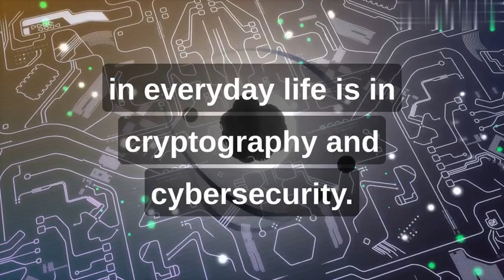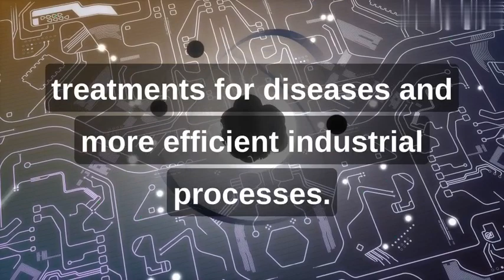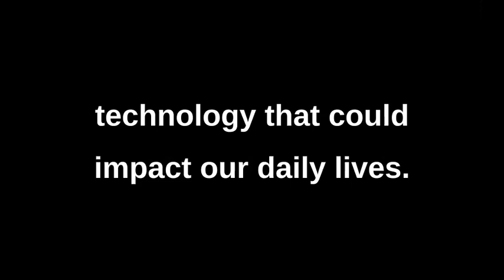Quantum Computing In Everyday Life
Quantum computing is a rapidly advancing field that has the potential to revolutionize many aspects of our lives. While the technology is still in its infancy, researchers and engineers are already exploring the various ways in which quantum computing could be used in everyday life. In this article, we will explore some of the potential applications of quantum computing that could impact our daily lives.

Cryptography and Cybersecurity
One of the most significant uses of quantum computing in everyday life is in cryptography and cybersecurity. Quantum computers are capable of breaking many of the cryptographic systems that are currently in use, including the widely used RSA encryption algorithm. However, quantum computers can also be used to create more secure encryption algorithms that are resistant to attacks from classical computers.

Drug Design and Discovery
Another area where quantum computing could have a significant impact is in drug design and discovery. Quantum computers are well-suited for simulating the behavior of molecules and materials, which could enable researchers to develop new drugs and materials more quickly and efficiently. This could lead to the development of new treatments for diseases and more efficient industrial processes.

Financial Modeling
Quantum computing could also have applications in financial modeling and optimization. For example, quantum computers could be used to optimize investment portfolios, predict market trends, and improve risk management. This could have significant implications for the finance industry and could ultimately lead to better investment outcomes for individuals and institutions.

Traffic Optimization
Another potential application of quantum computing is in traffic optimization. Quantum computers are capable of solving complex optimization problems much more quickly than classical computers. This could be used to optimize traffic flow, reduce congestion, and improve transportation efficiency in cities around the world.

Finally, quantum computing could have significant applications in machine learning and artificial intelligence. Quantum computers are particularly well-suited for certain types of machine learning algorithms, which could enable the development of more powerful and efficient AI systems. This could lead to breakthroughs in areas such as natural language processing, image recognition, and autonomous vehicles.

In conclusion, while quantum computing is still in its early stages, there are many potential applications of the technology that could impact our daily lives. From cryptography and cybersecurity to drug discovery and traffic optimization, quantum computing has the potential to solve some of the most complex problems that we face in our society. As the technology continues to evolve, we can expect to see even more exciting and transformative applications of quantum computing in the years to come.